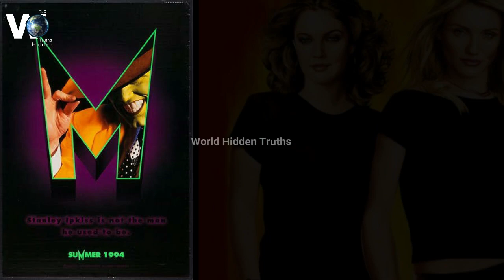The actors whose became film actors from porn films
In this channel you will found informative, Entertainment, Historical and and scientific videos.